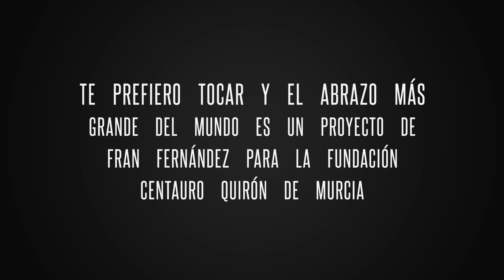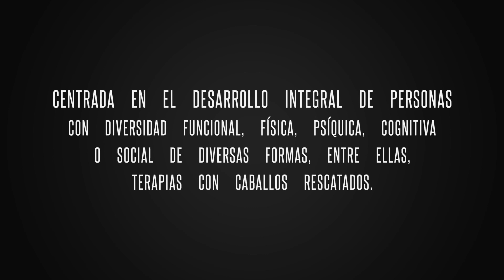Fran Fernández y Fetén Fetén - Te prefiero tocar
Con imágenes de abrazos por todo el mundo hemos hecho este vídeo simbolizando un abrazo gigante entre todos, en medio de una pandemia mundial que nos ha privado de algo tan importante y ya casi levantando el vuelo.
Con motivo del lanzamiento de la nueva canción de Fran Fernández y Fetén Fetén, “Te prefiero tocar”, hemos decidido echarle una mano a nuestros amigos de la FUNDACIÓN CENTAURO QUIRÓN de Murcia, que están pasando por unos momentos complicados.
y echa un cable, puedes hacerlo desde 1€.

¡Ayúdanos a que se conozca su preciosa e importante labor!
La fundación trabaja con caballos rescatados y con ellos ofrece terapias a niños con parálisis cerebral y autismo.

Imágenes de Fran en Madrid grabadas por Silvia Pangaro
Edición de vídeo por César Ramírez

TW: @franfermusica